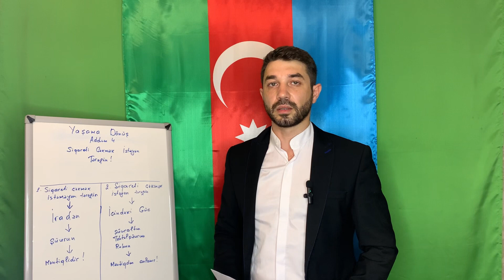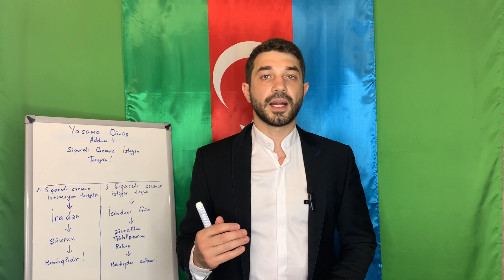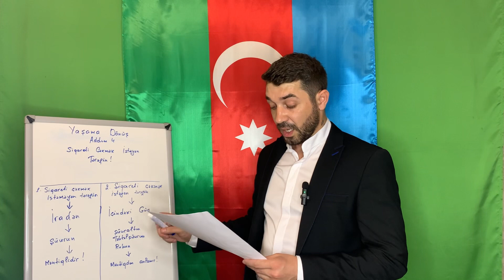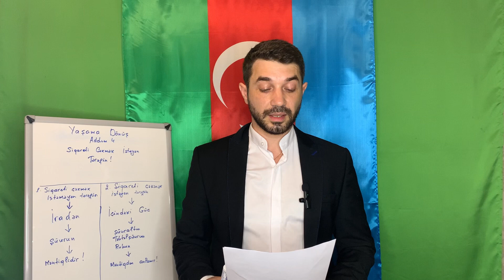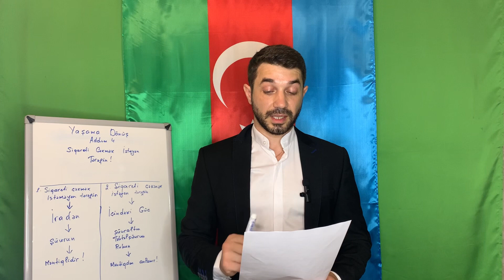Yaşama Dönüş. Addım 4 - Siqareti çəkmək istəyən tərəfin